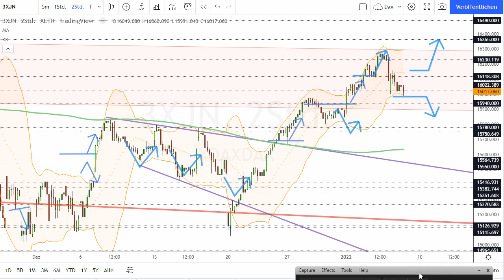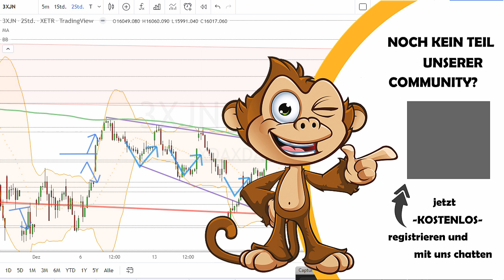Dax Analyse 07.01.2022